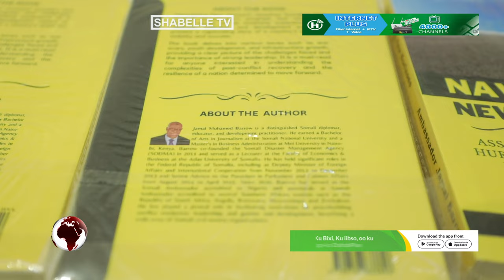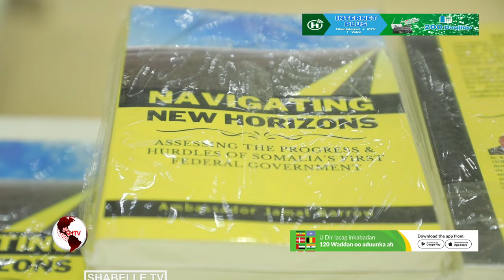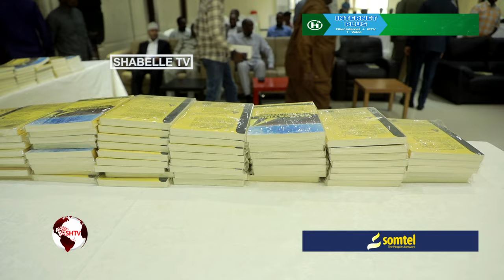Mas'uuliyiin ka tirsan DFS oo ka qeyb galay Bandhigga Buug uu qorey Danjire Jamal Barrow.